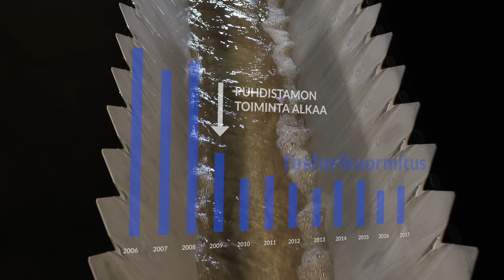Kirkkaasti parasta vettä (TSP teaser)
Turun Seudun Vesi Oy:n ja Turun seudun puhdistamo Oy:n vesiosaamista esittelevä video. Turun seutu on turvannut korkealaatuisen talousveden tuotannon ja jäteveden puhdistuksen seudullisella yhteistyöllä ja asiantuntevalla henkilökunnalla. Näin on rakennettu luotettavat kestävää kehitystä vahvistavat vesihuoltopalvelut tasapuolisesti kaikille seudun asukkaille ja elinkeinoelämälle Tämä on maailman parasta vesiosaamista ja haluamme jakaa sitä myös muille.